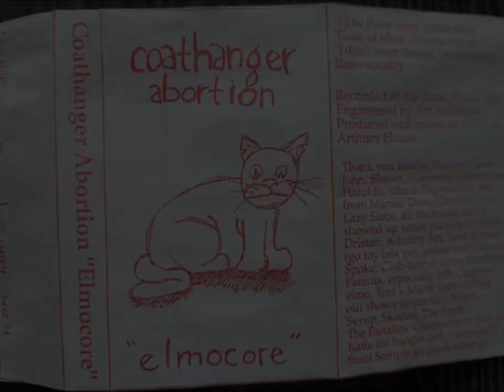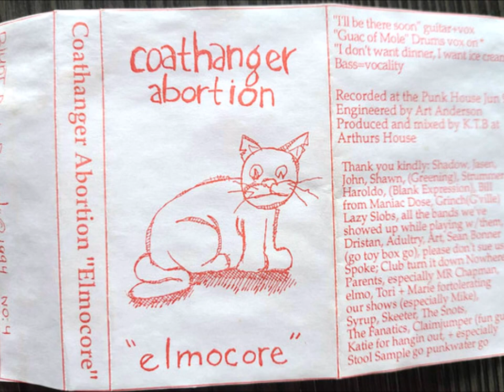Coathanger Abortions - Elmocore - Demo Tape 1994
Blunt Punk Records#4 1994
Humorous Punk Band from Winter Park,FL recorded at the Punk House in June'94 and produced by K.T.B. at Arthurs House.
I think this Tape was all they ever released beside 1 Comp Track on Strummers "Punkin Donuts " CD Comp 1995.

Tracklist:
A1  Dollarpalooza
A2  80%
A3  Commercial Value
A4  Propaganda
A5  Complications
A6  I Don't Care About You
A7  Totally Uncalled For
A8  It's Not Polite To Point
A9  Plugged In
A10  Standing By
A11  Plaggland
A12  Genteric's Generic Love Song
A13  To Highest Bidder